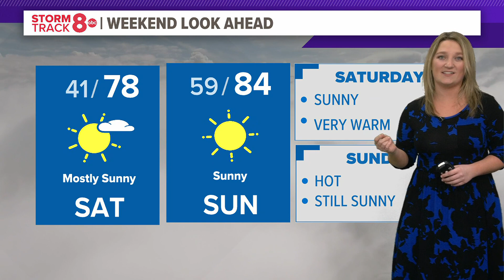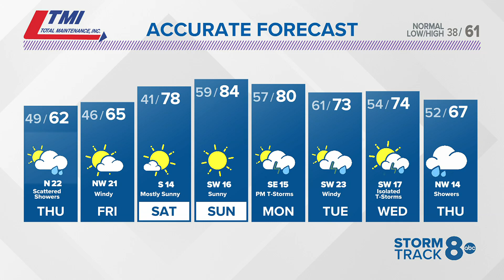Evening Quad Cities forecast | April 10, 2024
Chance of showers by Thursday afternoon